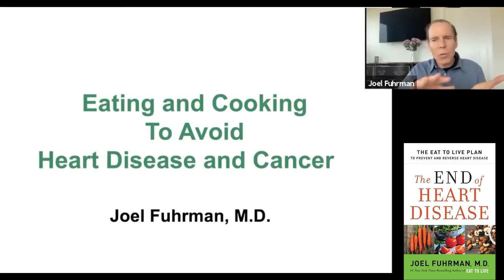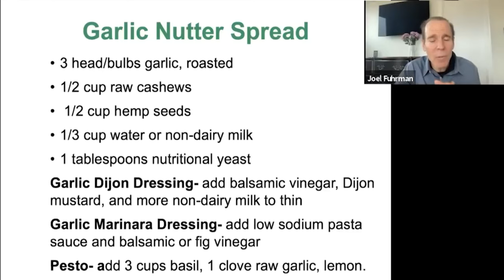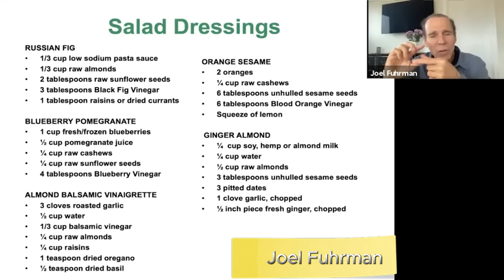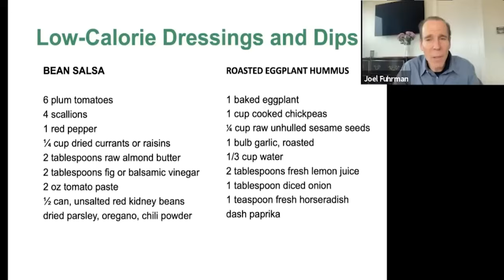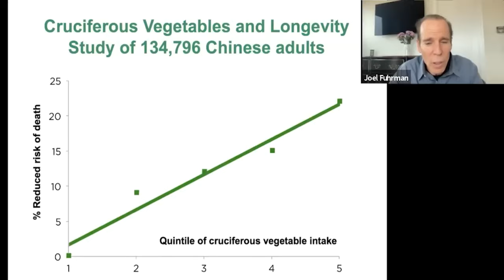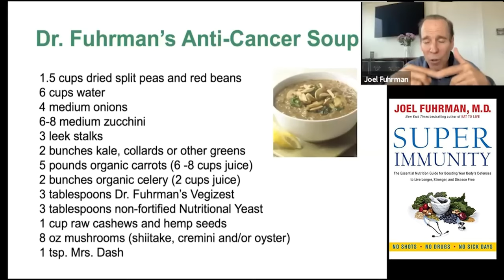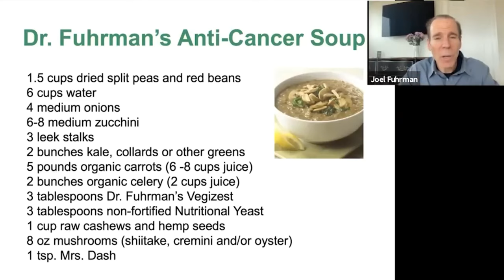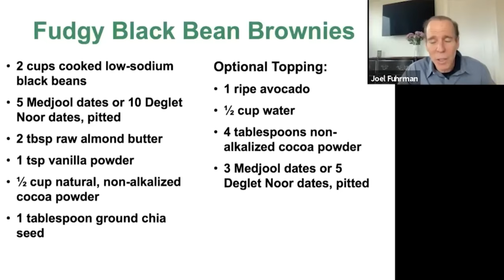REVERSE Cancer! 🍎 Must-Eat Foods for Your Diet 🚨 Dr. Joel Fuhrman’s Top Recipes Revealed!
Dr. Joel Fuhrman, a leading authority in nutritional science, reveals the most powerful foods you can add to your diet to help reverse cancer and dramatically improve your health. If you’ve been searching for a natural way to combat cancer, prevent its onset, or just optimize your well-being, this is the video you need to watch. Dr. Fuhrman’s insights are rooted in decades of research and clinical experience, offering you practical, science-backed advice that can make a real difference in your life.

Cancer remains one of the most feared diseases worldwide, but what if the key to preventing and even reversing it lies not in expensive treatments or harsh medications, but in the foods you eat every day? Dr. Fuhrman has spent his career studying the profound impact that diet has on health, particularly in the prevention and reversal of chronic diseases like cancer. In this video, he shares his top recipes featuring foods that have been shown to fight cancer at the cellular level, boosting your body’s natural defenses and helping you to lead a longer, healthier life.

Dr. Fuhrman emphasizes the importance of a nutrient-dense diet, one that is rich in vitamins, minerals, antioxidants, and phytochemicals—compounds found in plants that have been scientifically proven to offer powerful anti-cancer properties. He explains how these foods work in your body to neutralize harmful free radicals, reduce inflammation, and repair damaged DNA, all of which are crucial for preventing the mutations that lead to cancer.

One of the most compelling aspects of Dr. Fuhrman’s advice is its accessibility. You don’t need to be a gourmet chef or have access to exotic ingredients to follow his recommendations. The foods he highlights are readily available and can be easily incorporated into your current diet. Dr. Fuhrman’s recipes are designed to be both simple and flavorful, making it easy for anyone to adopt this cancer-fighting diet without feeling deprived or overwhelmed.

Dr. Fuhrman’s message is clear: you have the power to fight cancer with the foods you choose to eat. This video is not just a collection of recipes; it’s a roadmap to better health and longevity. By following Dr. Fuhrman’s advice, you can take proactive steps to protect yourself from cancer and other chronic diseases, while also enhancing your overall quality of life.

TIMESTAMPS
00:00 Dr. Joel Fuhrman’s Cookbook
02:32 Dr. Joel Fuhrman’s Salad Dressings and Dips
12:32 How to Cook an Artichokes
15:40 Anti-Cancer Soups Recipes
23:31 Dried Tomato Chili Recipe
24:40 Fudgy Black Bean Brownies Recipe
25:32 Join the Doctor Joel Fuhrman Club